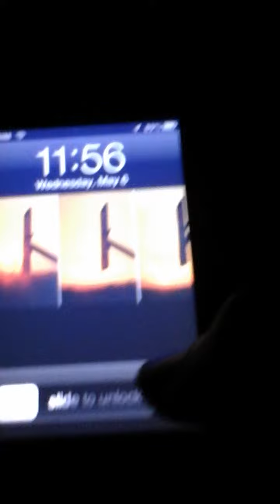Ideas and Concepts: PANDORA PATTERN LEVEL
Music PATTERN